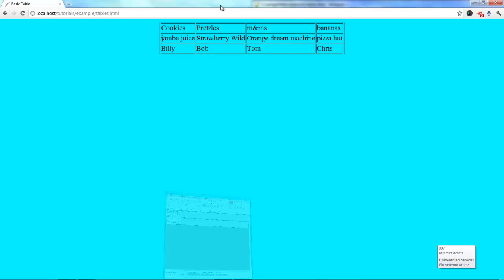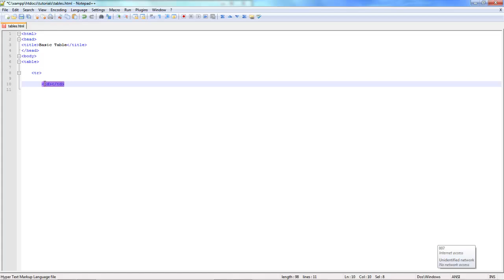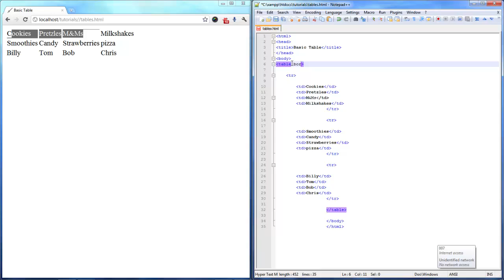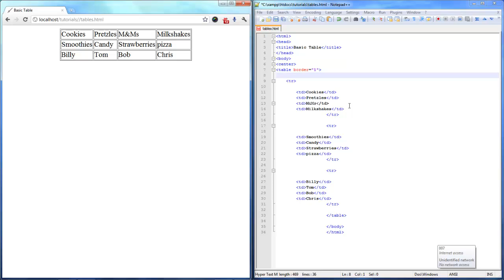HTML - Tables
Tables are very handy for organizing things on your website. Tables don't have to have a border, they are completely customizable, and you can have as many rows or cells as you want.